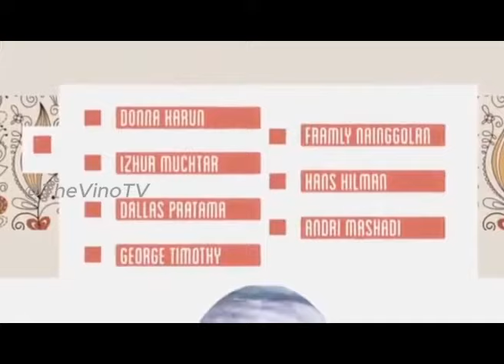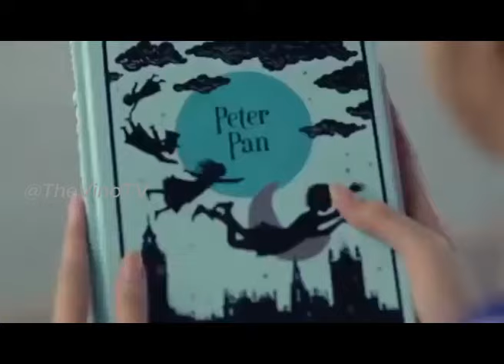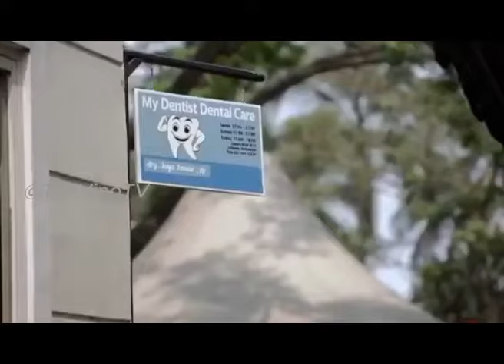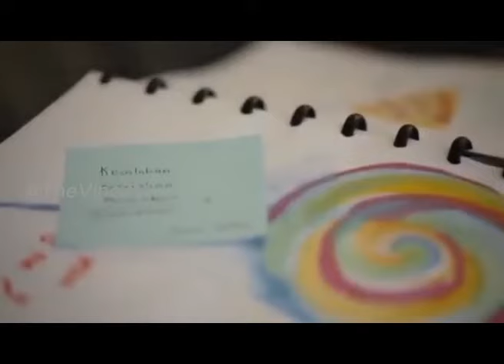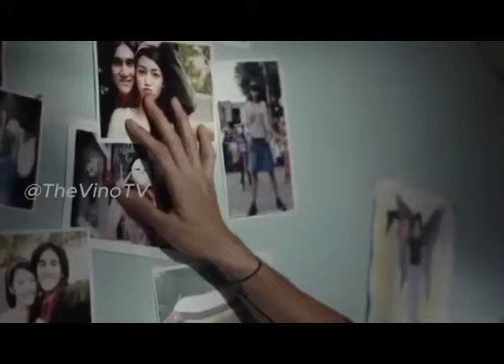🎬 FILM BIOSKOP Vino G Bastian terbaru | MIKA full movie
Indi (Velove Vexia) adalah seorang gadis periang yang dunianya berubah total saat ia didiagnosa mengidap penyakit scoliosis ketika di bangku SMP. Karena kondisi kesehatannya ini, dia harus mengenakan besi penyangga tubuh (brace) selama 23 jam setiap hari. Sebelum masuk SMA dia berlibur ke Jakarta, dan di sinilah Indi berkenalan dengan Mika (Vino G Bastian) lewat sebuah pertemuan tak terduga. Mereka lalu menjadi teman dekat. Mika yang cuek, seru, berani, dan selalu memandang hidup dengan santai dan positif perlahan bisa membantu Indi untuk kembali jadi gadis periang dan berani untuk melawan penyakitnya. Mika selalu punya cara untuk membuat Indi merasa bahagia di tengah siksaan penyakit yang diidapnya.

Bagaimana kelanjutan kisah mereka?

Selamat menonton | Tetep Kalem & Enjoy aja !

Video ini dibuat untuk tujuan hiburan.
Rekaman yang digunakan dalam video ini dilindungi oleh Undang-Undang Penggunaan Wajar, pasal 107 yang digunakan untuk komentar, kritik, pelaporan berita atau pendidikan untuk penggunaan transformatif.
Collab Edition !